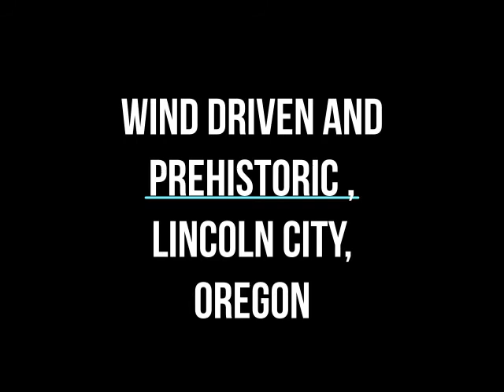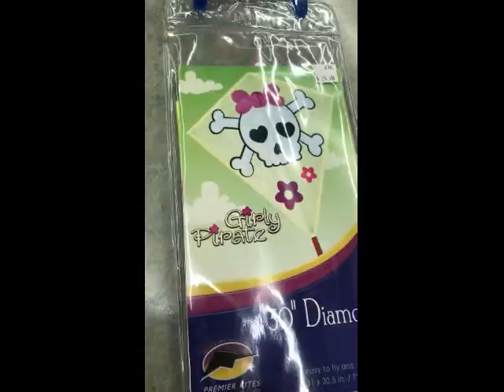Visits to Wind Driven and Prehistoric-Oregon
View our interviews with two of the coolest stores you will ever see, Wind Driven, a kite store, and Prehistoric, a museum store, both in Lincoln City,  Oregon.  Both are family owned and operated so meet Greg Black, the manager of Wind Driven, and Jim Junger, who runs Prehistoric-Oregon.